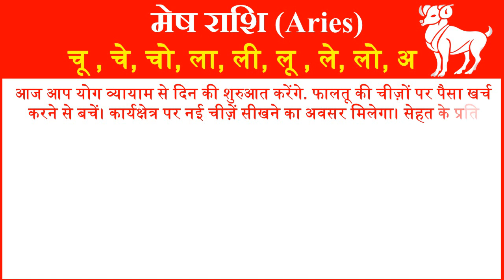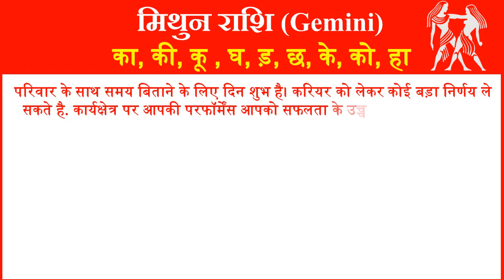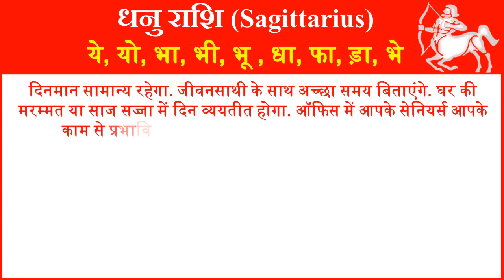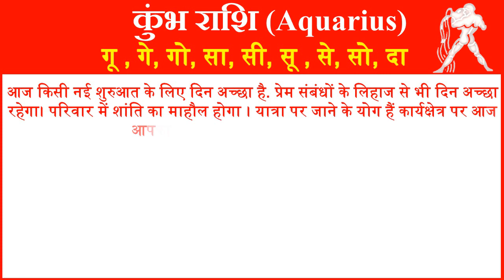Aaj ka Rashifal in Hindi Today Horoscope Daily | Rashifal Horoscope 2022 | राशिफल 27 मई 2022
आज हम आपको 27 मई 2022 का राशिफल हिंदी में बताने जा रहे है यहां पर आप सभी 12 राशियों का दैनिक राशिफल जान सकते है. तो आईये जानते है सभी 12 राशियों के लिए 27 मई 2022 आज का राशिफल (27 April ka Rashifal) कैसा रहेगा.